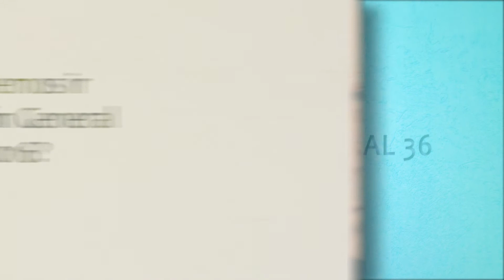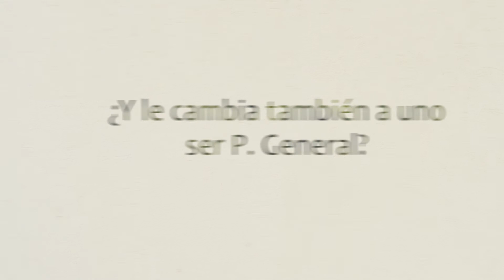Congregacion General y renuncia (previa)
Entrevista con el P. General, Madrid, 21 de junio 2014.